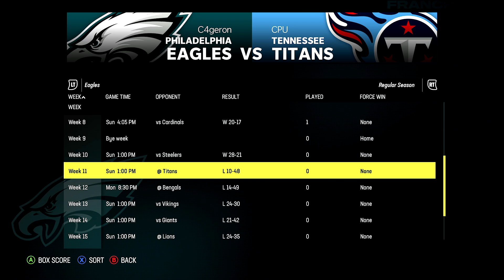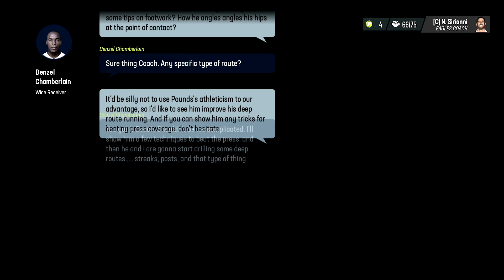WE OWN DAK! 91-3 Loss Revenge Game | The HARDEST Rebuild in Madden 23 | Ep 4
This is going to be a 10 year rebuild split over 5 videos where we take literally the worst team possible in Madden 23 and we can only improve the team by drafting undrafted free agents quality players.